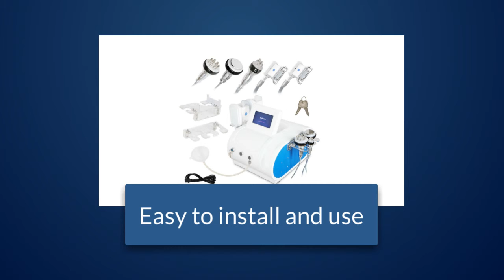Portable Spider Vein Redness Facial Flushing Removal 980NM Diode Laser Machine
Also check about:

check more information at:

hi fu face lift
hi fu machine
hifu facelift
hifu facelift machine
hifu facial
hifu facial machine
hifu for skin tightening
hifu machine for sale
hifu skin lifting
hifu skin treatment
hifu ultrasound machine
high frequency equipment
home cavitation machine
home hair laser
home hair removal machine
home ipl laser
home ipl machine
home laser
home laser machine
home laser removal
hot and cold facial steamer